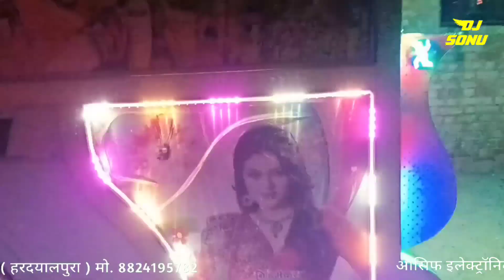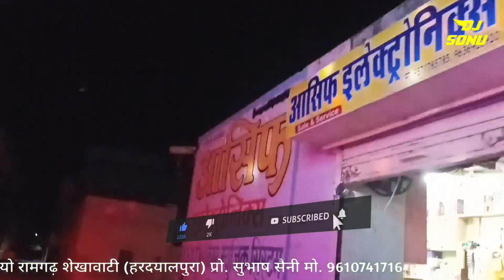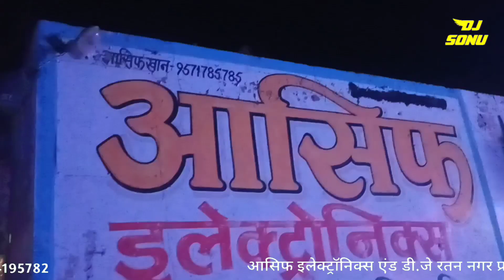अंधेरी रात में चमचमाता रौनक डी.जे मंडावा || Asif Electronics And Dj Ratan Nagar || Sonu DJ Ramgarh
YouTube Channel :- Sonu DJ And Digital Studio Ramghar Shekhawati Hardyalpura Pro.

_______________ विशेष सूचना ______________

मालिकों या कॉपीराइट धारकों के लिए मैं चोरी करने का इरादा नहीं रखता, मैं केवल प्रचार उद्देश्यों के लिए इसका उपयोग करता हूं मैं अपने और अन्य लोगों के लिए संगीत अपलोड करता हूं जो मेरे चैनल पर जाने का विकल्प चुनते हैं। मैं अपलोड किए गए किसी भी ट्रैक को नहीं बेचता, कृपया चैनल के खिलाफ "कॉपीराइट स्ट्राइक" जारी न करें क्योंकि यह पिछले सभी कार्यों को प्रभावित करता है अगर मैंने एक गाना अपलोड
किया है जो आपका है और आप इसे
Whatsaap contect me📲 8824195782, 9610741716

Keep Sporting & Loving 😘